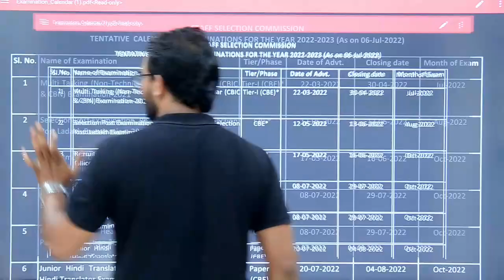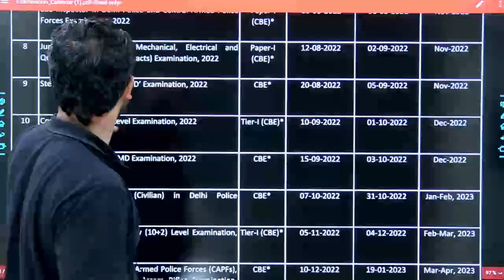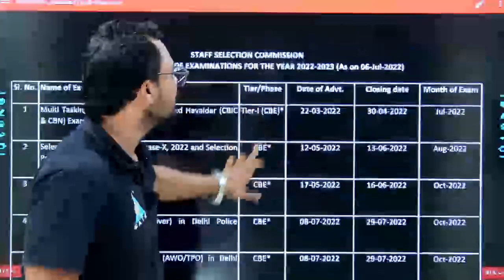आ ही गया SSC JE -2022 की Notification......